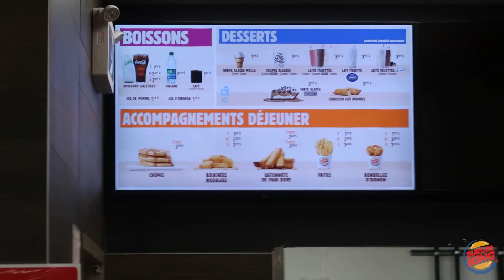ON MANGE MCDO VS BURGER KING PENDANT 24H CARL IS COOKING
Aujourd'hui sur Carl is cooking... je fais un 24H challenge où on mange McDo vs Burger King pendant 24hrs. C'est mon défi, le fast food challenge par excellence.

Avec ce challenge Huby et moi voulons voir si c'est possible de manger 24h que du McDonalds ou manger 24h que du Burger King, est-ce que je peux manger des repas facile équilibrés et santé... C'est très drôle, vous passez une journée avec nous pendant qu'on fait cette dégustation versus de nourriture Mcdo vs Burger King, vous allez voir tout ce que je mange en un jour. On teste les 2 fast food.

Vous allez passer 24h avec nous et on va vous documenter notre état d'esprit pendant qu'on mange Mcdonald versus Burger King.  Vous allez passer une journée dans mon assiette pendant qu'on mange que la nourriture de ces fast food. C'est un challenge et un défi trop drôle à faire. On va comparer petit-déjeuner, les burgers, les poutines, les boissons, les desserts du McDo et du Burger King.

Dis-moi en commentaire quel autre challenge je pourrais faire en comparaison pendant 24h. Toi, tu préfères 24h manger McDo ou 24h manger Burger King.

C'était le fun de faire cette vidéo challenge avec la nourriture des fast food.

Lâche un grospoucedelike et partage la vidéo avec les gens qui veulent savoir si c'est possible de manger Mcdo vs Burger King pendant 24h.